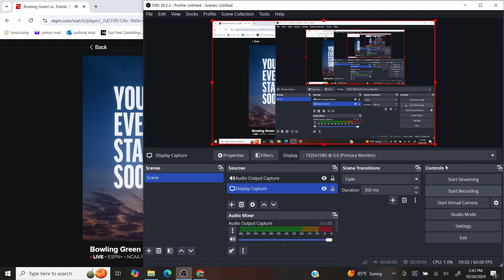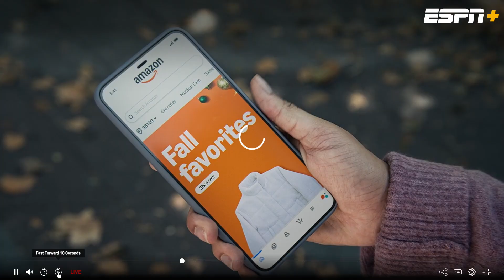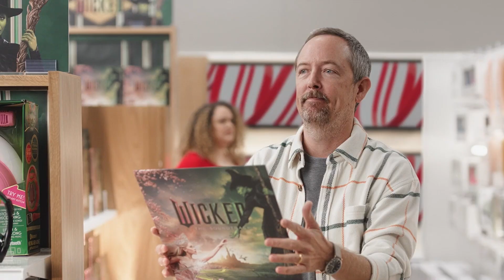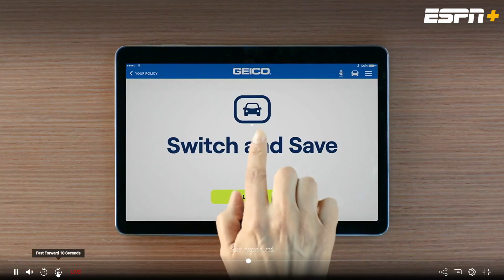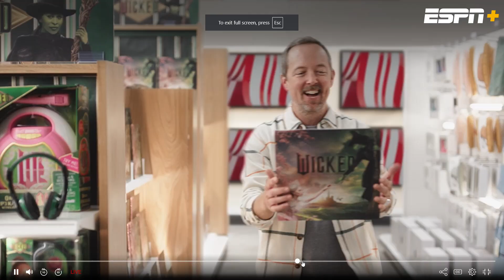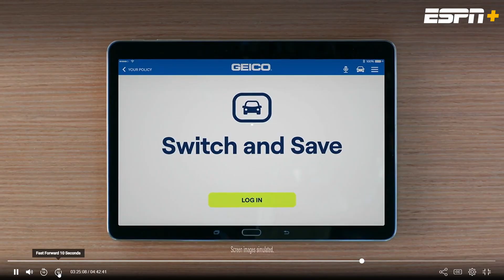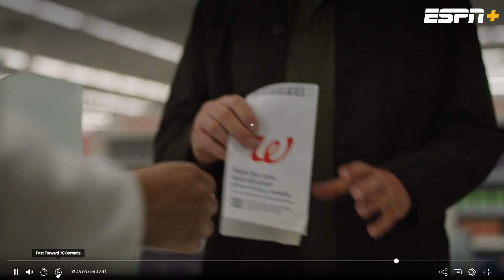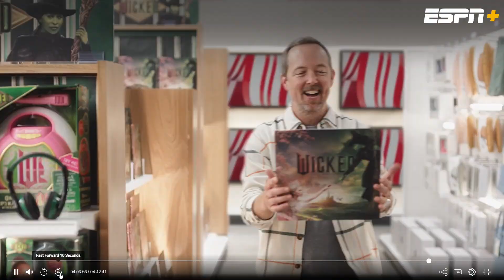Bowling Green vs Toledo Football 2024 Full Game (Credit Channel: Bowling Green Football Talk)